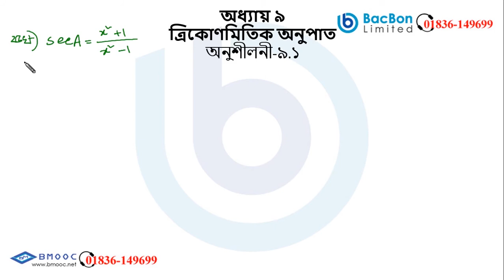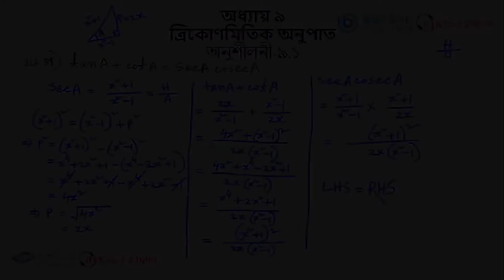ত্রিকোণমিতি অনুপাত (পাঠ-৫) | অনুশীলনী ৯.১ | ৯ম অধ্যায় | গণিত | এস এস সি (SSC)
শ্রেণিঃ এস এস সি (নবম-দশম শ্রেণি)
বিষয়ঃ গণিত
অনুশীলনীঃ ৯ম
পাঠ্যবস্তুঃ ত্রিকোণমিতি অনুপাত (পাঠ-৫)